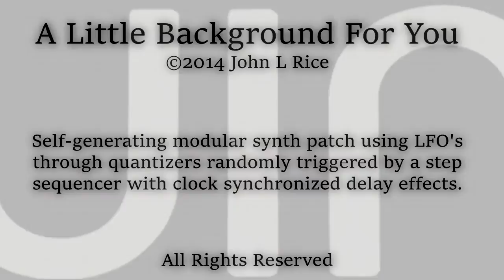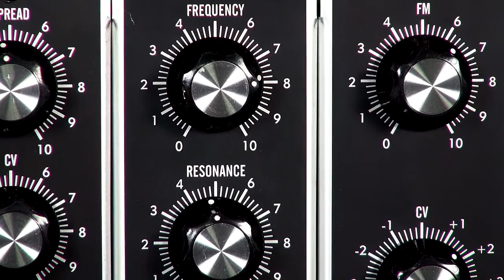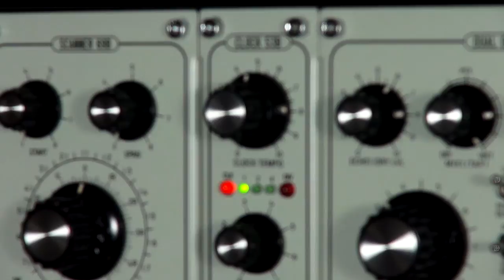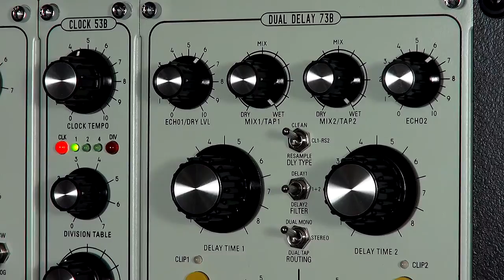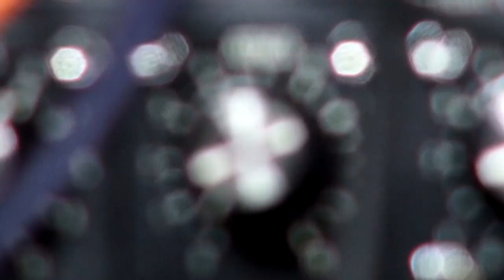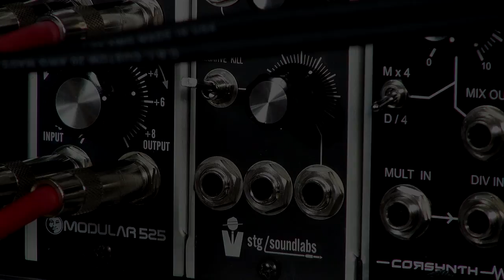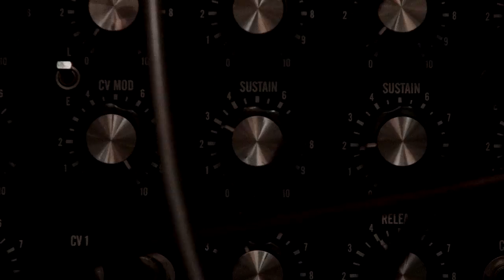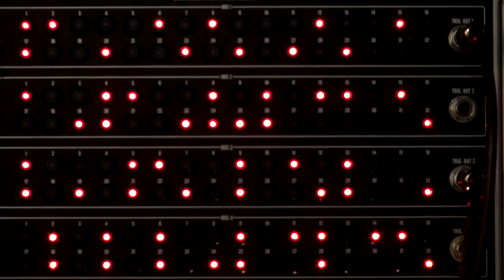A Little Background For You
No real development or dynamics here, just a pleasant "wind chime" patch to have on in the background as you do other things! ;-)

Note: video clips not actually sync'd with audio.